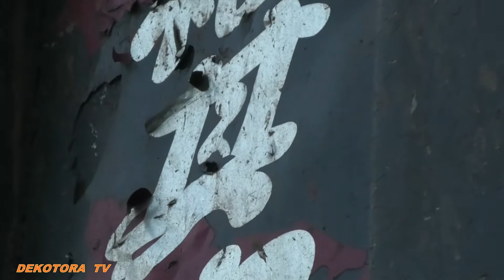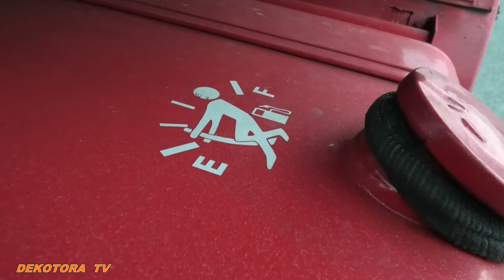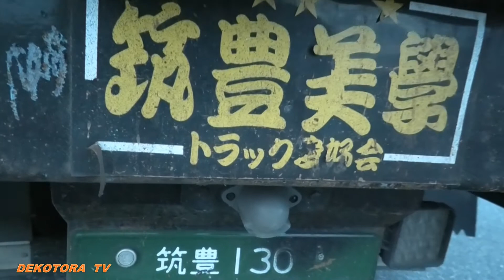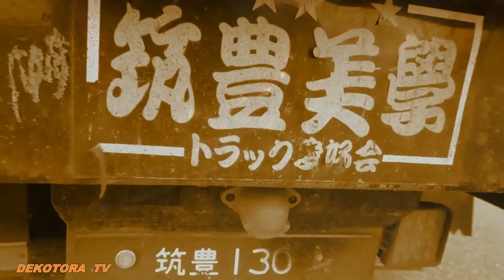【バイザーも煌めくデコトラ】山口県山陽小野田市のドライブインみちしおさんは、トラックドライバーの休憩ポイント ひとときの憩いの場に裕其丸さんがやって来た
デコトラTＶは、YouTube撮影可能な車両を募集中です。

【著作表記】
魔王魂の音楽を使用しています。